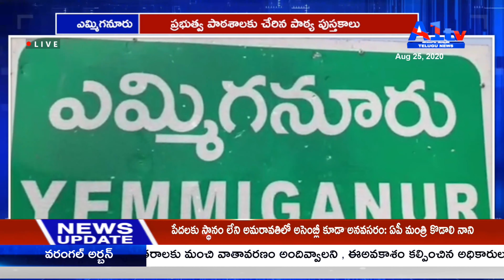ఎమ్మిగనూరు ప్రభుత్వ పాఠశాలకు చేరిన పాఠ్య పుస్తకాలు || A1TV TELUGU NEWS